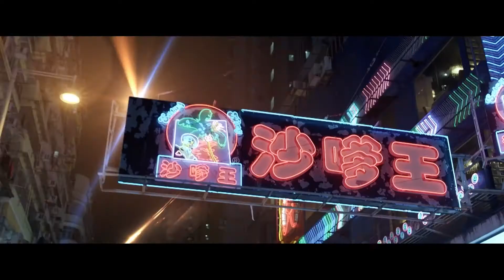Expired Official Trailer (2022) - Ryan Kwanten, David Field, Michael Chan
Check out the official Expired Trailer starring Ryan Kwanten, David Field, Michael Chan

UK Release Date:
Starring: Ryan Kwanten, David Field, Michael Chan
Directed By: Ivan Sen

Synopsis: In an uncharted future, two hardened souls meet and confront each other with the things they have done and what they have become.